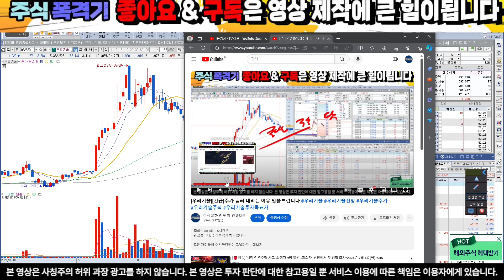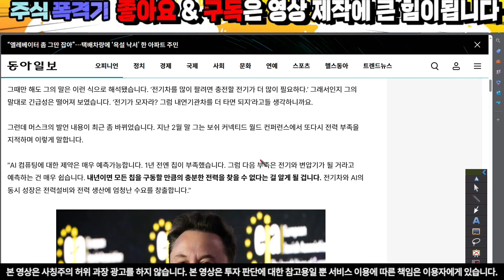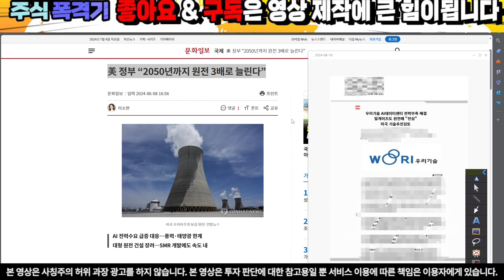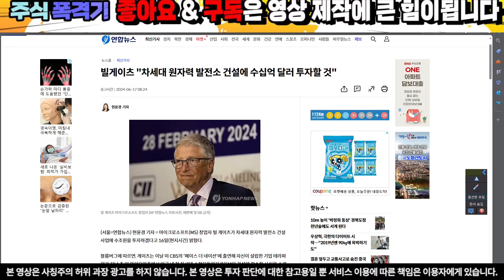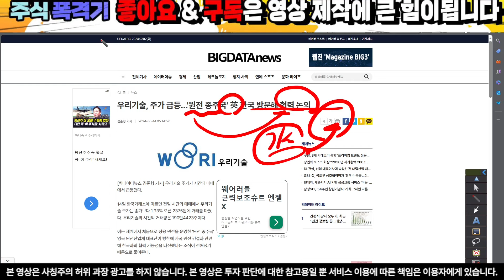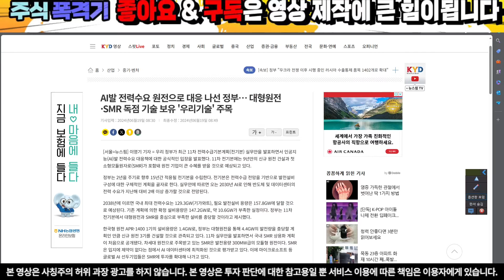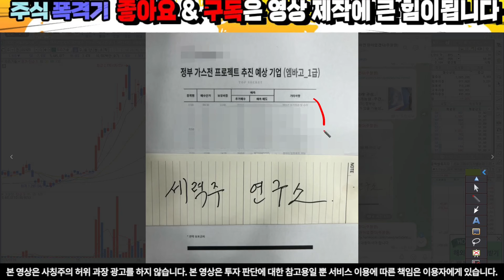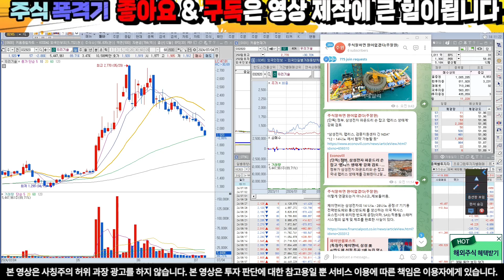[우리기술][긴급] 체코수주 사실 확정입니다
10초만 투자하셔서 문자 보내셔서 관망이라도 해보세요.